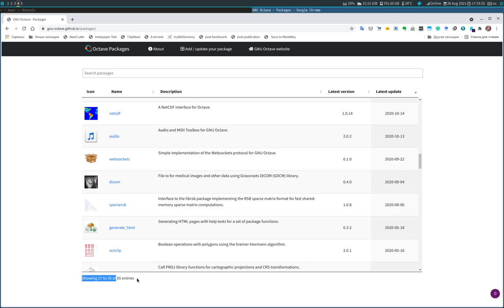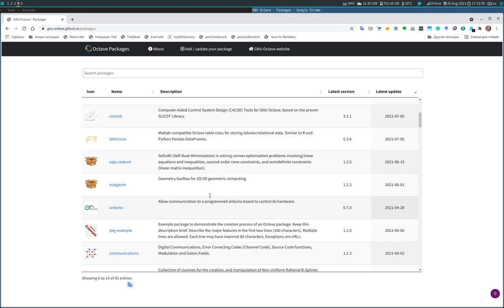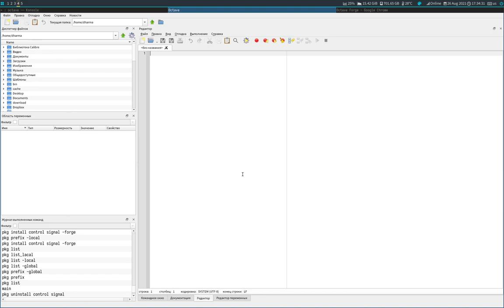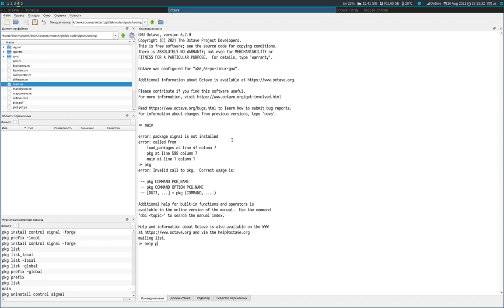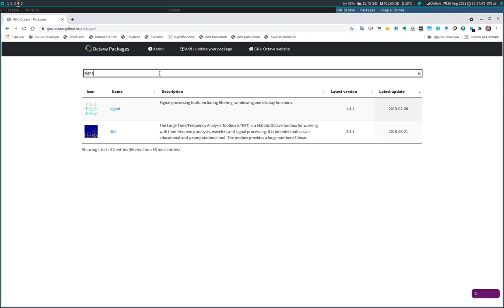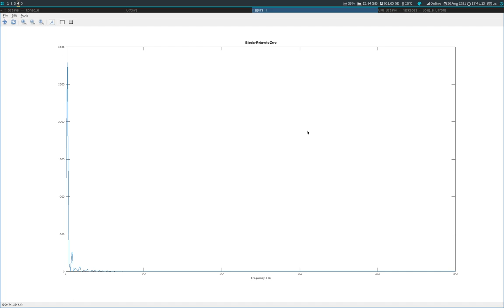Octave. Установка пакетов